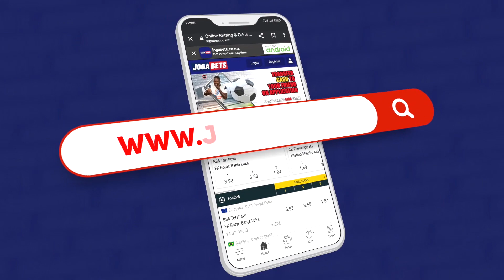Manchetes LanceMZ - 13 02 2023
MANCHETES LANCEMZ- Acompanhe as Manchetes LanceMZ desta segunda-fera, 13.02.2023, com destaque para Geny Catamo que marcou um golo depois de longo tempo de paragem devido a lesão, para Lau King que já foi apresentado no Sagrada Esperança de Angola, para Leia Dongue e Tamara Seda que desfalcam a selecção sénior feminina de basquetebol que vai a Bulawayo para a qualificação ao AfrobasKet 2023 e para as pugilista Alcinda Panguana (medalha de ouro), Rady Gramane, Helena Bagão e Yassine Nordine (os três com medalhas de bronze) que regressaram ao país após as conquistas no Golden Bel Series em Marraquexe no Marrocos.